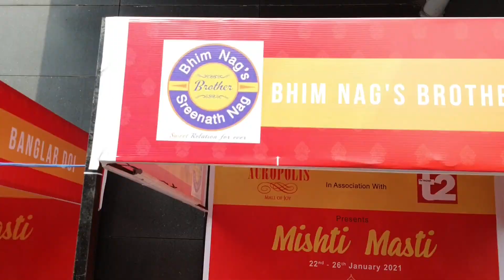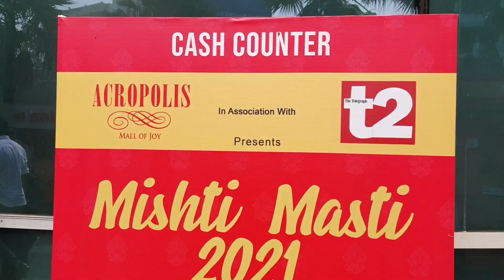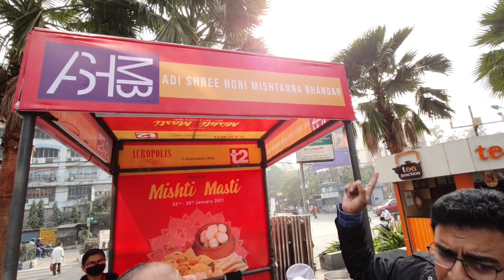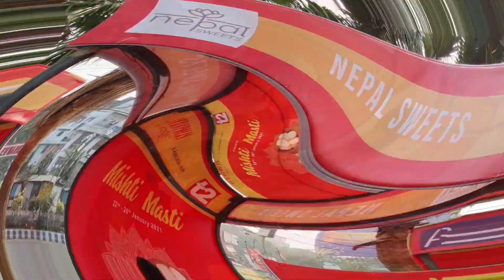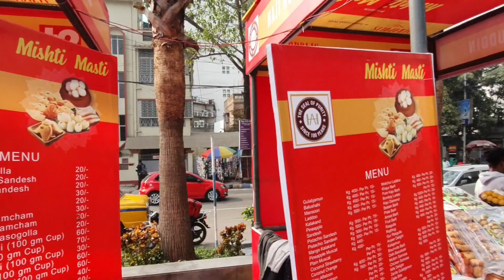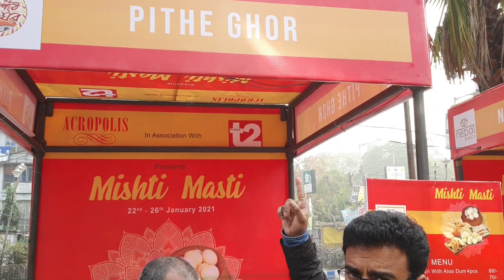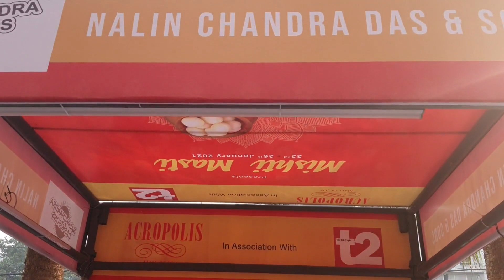Misti Masti | AcropolisMall | Manohara | Daab Bhapa Sandesh | Chicken Pithe | Gurer Rasomalai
Misti Masti sweets festival is happening in Acropolis Mall ( Kasba ) , Kolkata from 22nd,Jan 2021 to 26th,Jan 2021 ( 1:00 pm to 9:00 pm ). It is an ideal place for all the sweet lovers.
Different types of sweets of renowned sweet shops of Kolkata are available.The names of few are given below.

AdiSreeHariMistannaBhandar
NalinChandraDey&Sons
Sengupta's
BanglarDoi
Bhimnag
SreenathNag
NepalSweets
PitheGhor
HajiAllaudin
Mithai

We tried the below sweets.

Manohora
BastisiHalwa
MalaiKesharHalwa
ChickenPithe
DaabBhapaSandesh
NolenGurerRasomalai
DoodhSwarerSandesh
KheerDoi
NolenGurerJolBhara

Below are the must try items.

Manohora
BastisiHalwa
MalaiKesharHalwa
ChickenPithe
DaabBhapaSandesh
NolenGurerRasomalai
DoodhSwarerSandesh
NolenGurerJolBhara
Orange Patisapta

Please enjoy the episode and so share your feedback with us.